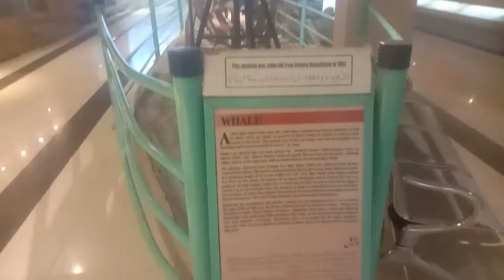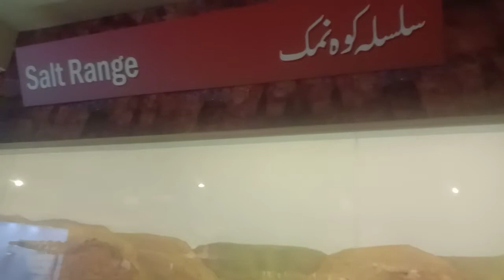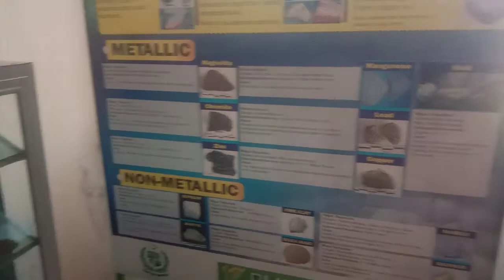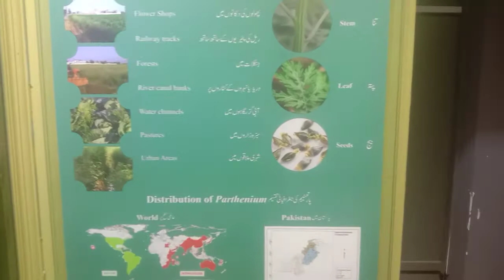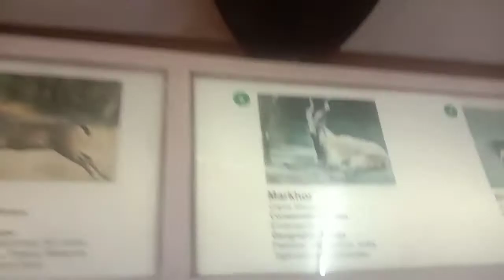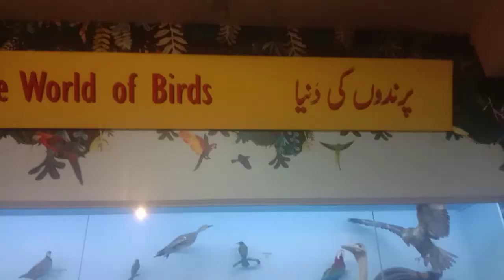Visit to Pakistan Museum of Natural History